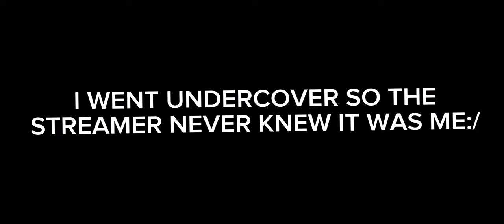VEGETA 🇯🇲 ⚔️ BUKI 🇯🇲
Device 📱: Iphone 12 pro max

⚡🇯🇲NAME:VEGETA AW
⚡🇯🇲CLAN:ANIMEWORLD
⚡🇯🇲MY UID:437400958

R E M E M B E R    T O    L I K E     A N D    S U B S C R I B E

I Will Allow Anyone To Make Reaction Videos But Must Remain Branded Under VEGETA YT (With My Channel Link ) In The Discription